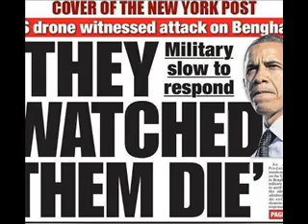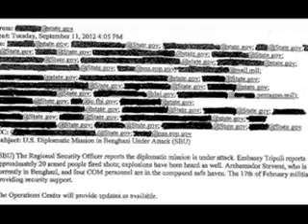Father Of SEAL Killed In Benghazi Speaks Out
From the Lars Larson Show, 24 October 2012.